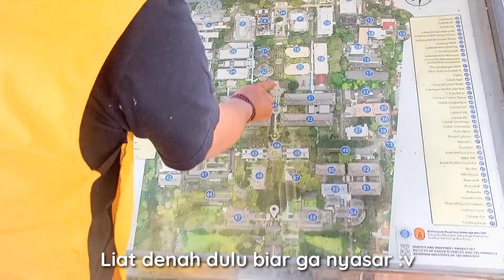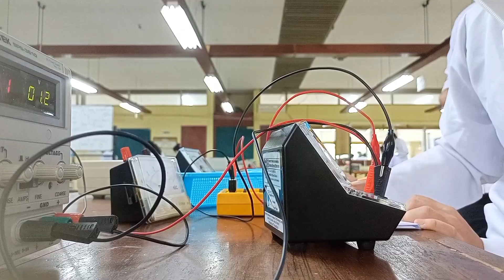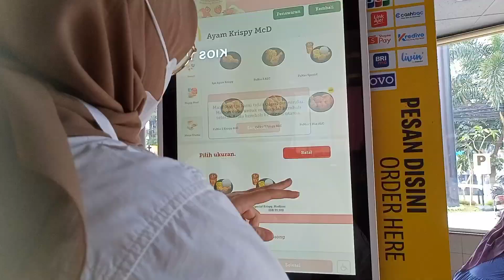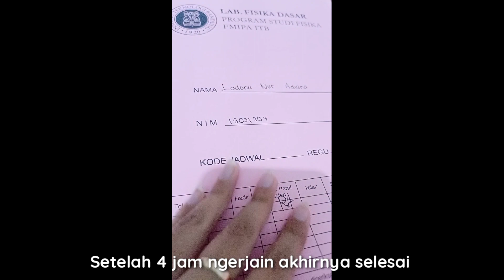A day in my life as an ITB student | Praktikum offline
Hiii all !
Video ini berisi keseharian aku sebagai mahasiswa tingkat 1 di ITB. Kali ini aku sedang melakukan praktikum fisika offline pertama ku di ITB.

Aku adalah mahasiswa tingkat 1 di FMIPA Institut Teknologi Bandung.